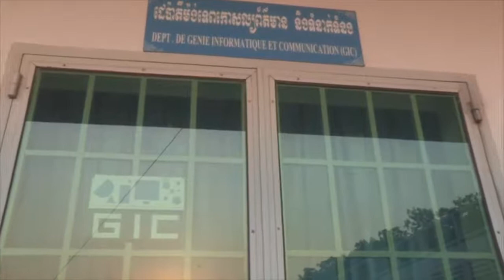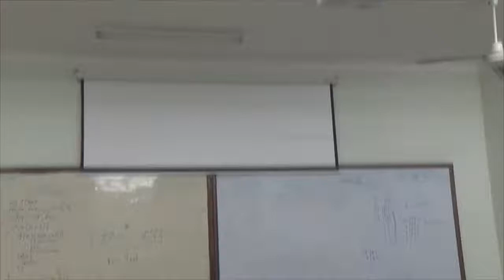GIC's computer labs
Produced by: Mr. Phirum KEB, e-learning center of ITC